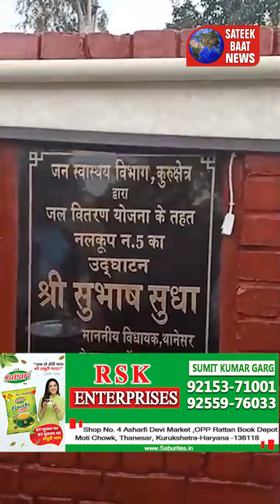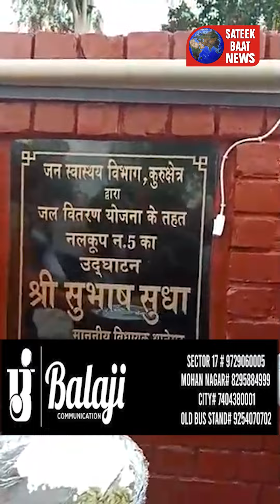वशिष्ठ कॉलोनी में ट्यूबल का उद्घाटन करने पहुंचे थानेसर विधायक सुभाष सुधा || Sateek Baat News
कुरुक्षेत्र वशिष्ठ कॉलोनी में ट्यूबल का उद्घाटन करने के लिए पहुंचे थानेसर विधायक सुभाष सुधा सीधी लाइव तस्वीरें